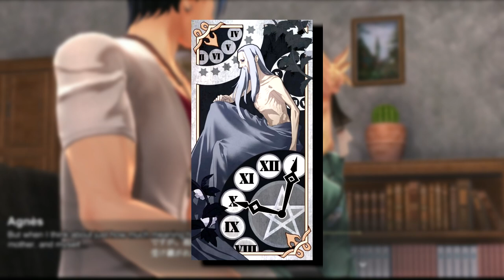Plot Points To Keep An Eye On For Kuro No Kiseki: Crimson Sin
0:00 - Intro
0:29 - Desertification
1:12 - Roy Gramhardt
2:32 - Quatre Salision
3:48 - The Oct Genesis
4:41 - The Garden
6:00 - Van, Grendel and Mare
6:50 - The 5 Demon Lords
7:50 - The Truth of the World

Acting as a part 2 to the video from last week, here's the spoiler discussion going over some of the key plot points that I feel have potential going in to Kuro No Kiseki II: Crimson Sin.

Last week's video answered stuff like if Kuro no Kiseki might be a good game to start in the Trails Series, if you're looking for which game to start with in the Trails Series or if you just want to know what Kuro no Kiseki is all about.

This one will act as more of a summary of the story from Kuro no Kiseki, and also a point of discussion for fans of Trails who have already completed the game.

Needless to say, there will be massive spoilers for everything in Kuro no Kiseki and a wide amount of the Trails Series here, so be warned.